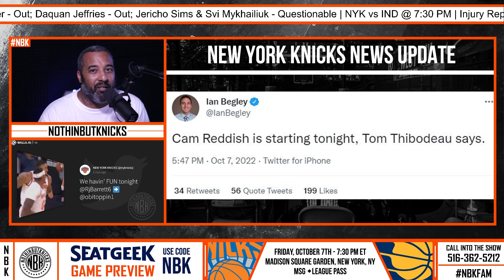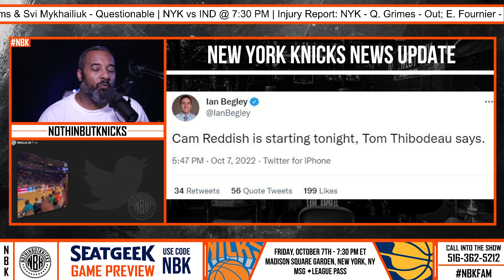Report: Cam Reddish to start tonight for the New York Knicks vs Indiana Pacers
Join the NBK Facebook Groups

All highlights or clips are property of the NBA, NCAA, ACC, SEC, ESPN, BroadbandTV NBA account, ETC... No copyright infringement is intended, all videos are edited following the "fair use" guideline of Youtube